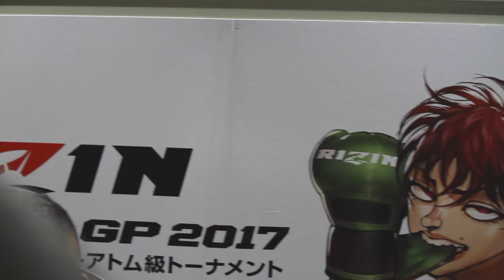Kyoji Horiguchi Rizin Post Fight Interview - MMA PLUS - Gazeta Esportiva